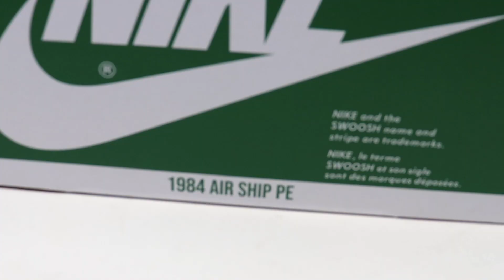MIRA ESTA VIDEO! NIKE JORDAN AIR SHIP PE SP-PINE GREEN REVIEW/UNBOXING-SPANISH/ESPANOL VERSION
En este review voy hablar sobre NIKE JORDAN AIR SHIP PE SP-PINE GREEN. Voy a hablar sobre el precio si vale la pena y tambien sobre la talla si corre grande o pequeno. asegurate ver este video antes de compralas.

→SUBSCRIBETE PARA MAS ←

COMPRA NIKE JORDAN AIR SHIP PE SP-PINE GREEN